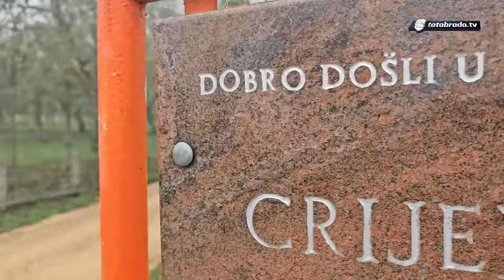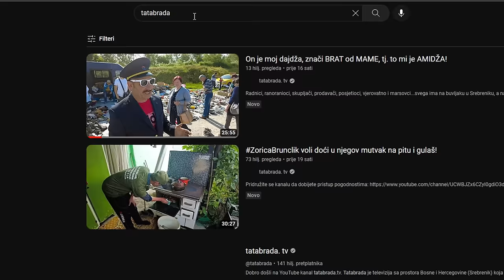Stara Emina iz Crijepa sa suzama se obraduje svakom gostu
ĆEHAJE B.B,
Srebrenik 75350